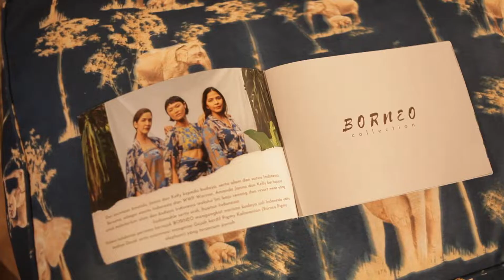Video Event UMKM